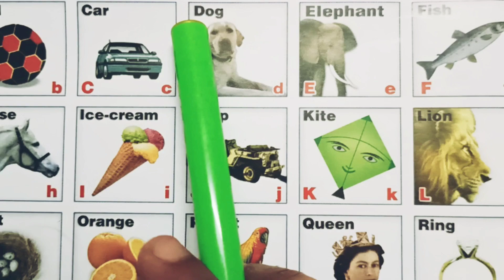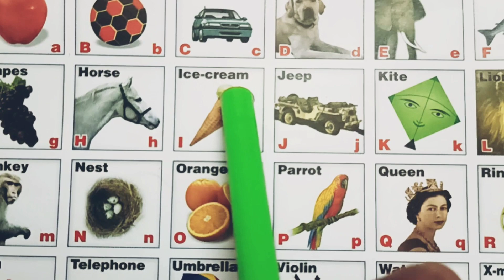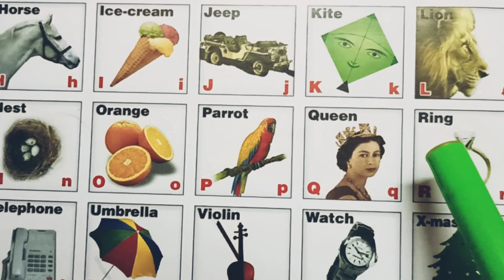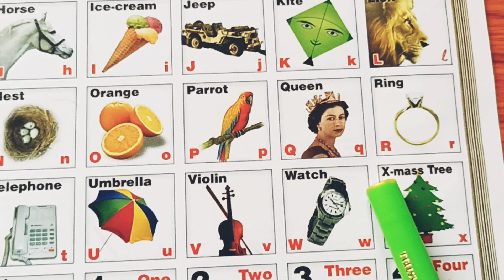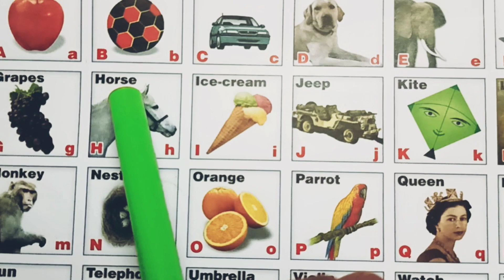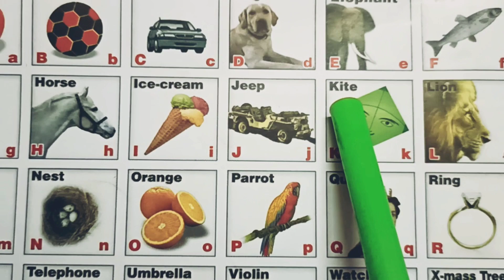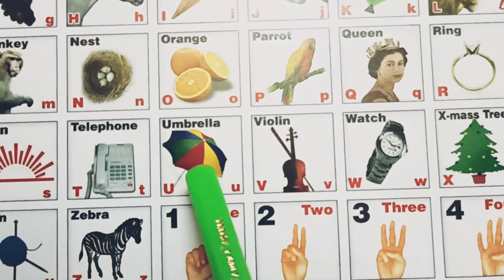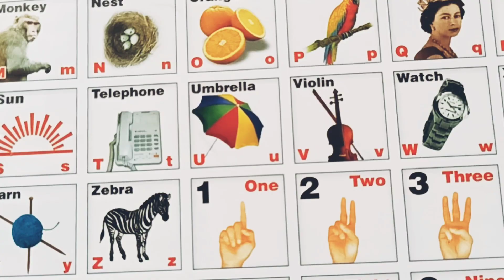aforapplebforball abcde kidsvideos #@kidslearningzone5